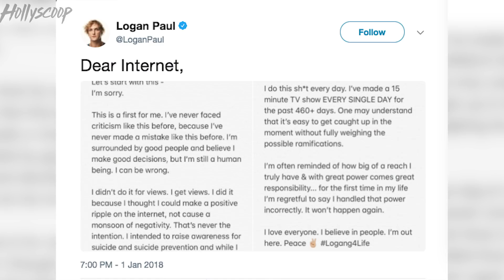Logan Paul BLASTED by Sophie Turner & PewDiePie Over Suicide Forest Video and Apology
Logan Paul is NOT starting the new year off with a bang. The famous YouTuber is catching major heat for a recent vlog, and honestly he should! What he posted is disgusting! Celebs like 'Game of Thrones' star Sophie Turner and fellow YouTuber PewDiePie made their disgust known about Logan's insensitive approach to suicide. What was your take on it?